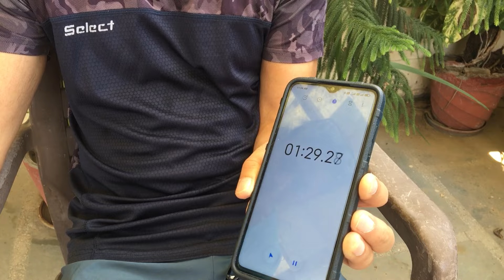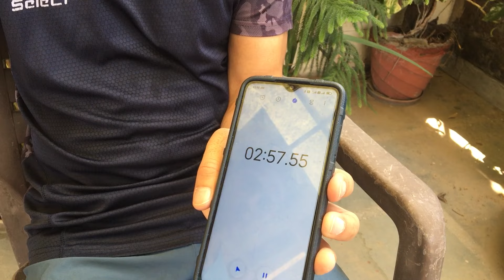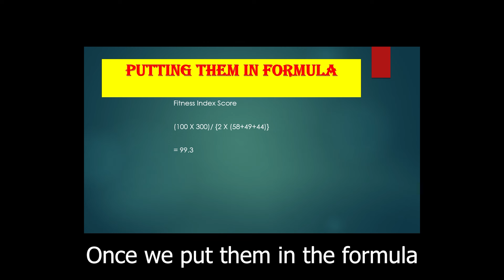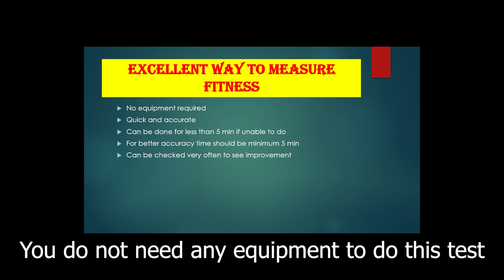Harvard Step Test - Know your fitness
it is important to know your Cardiovascular or Aerobic fitness. Harvard Step Test provides as easy way to get an index of your fitness.